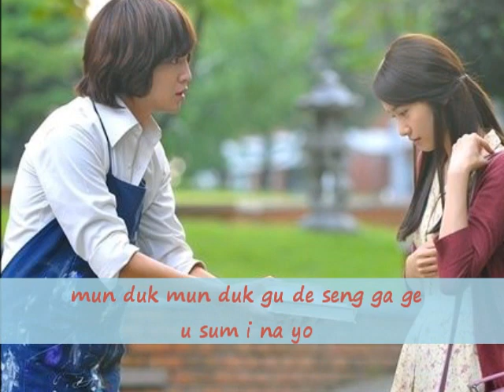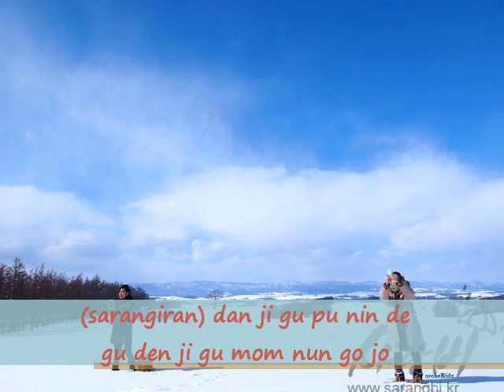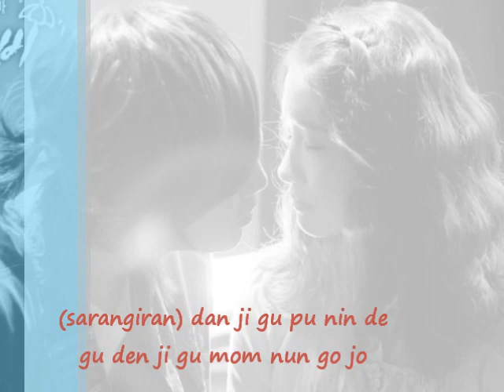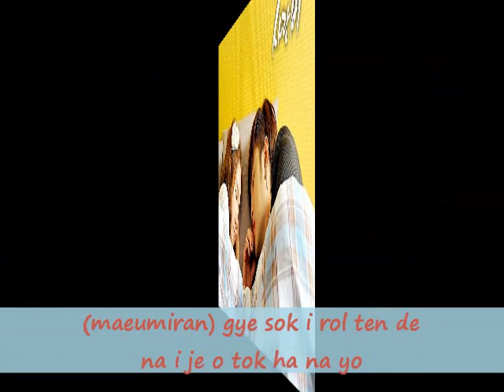[Love Rain OST] Again and Again -- Yozoh w/ lyrics